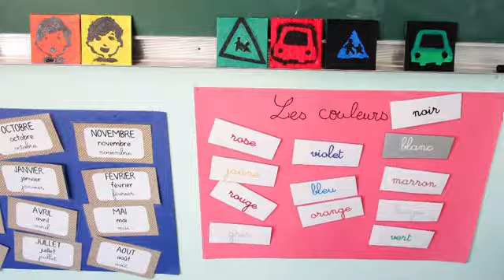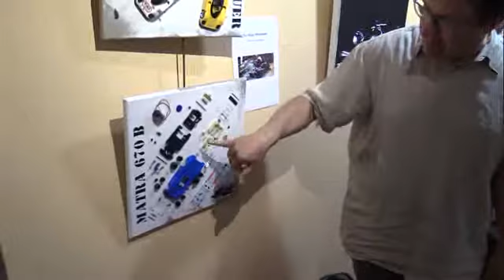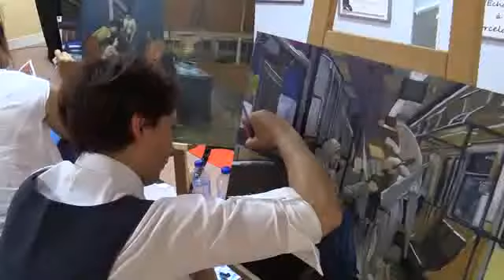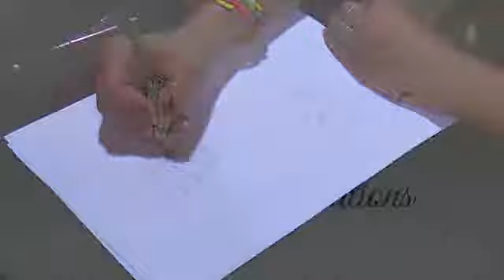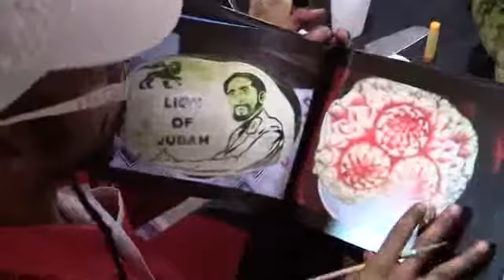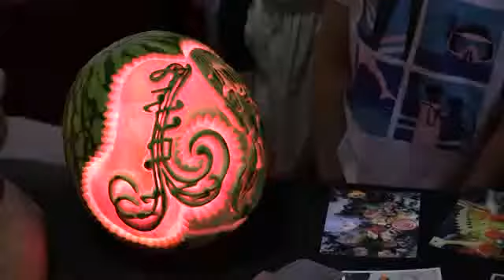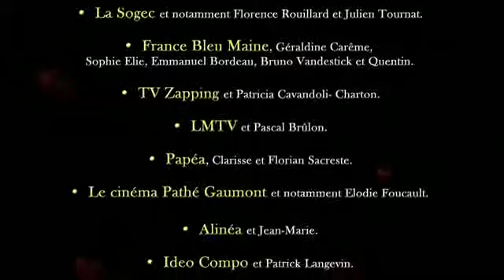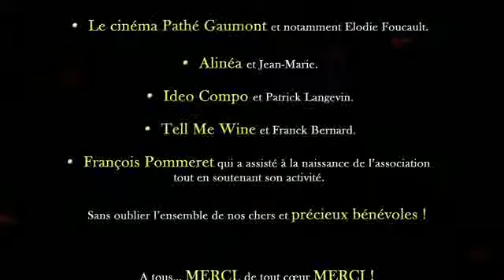Association OsmOsons L'Art au coeur des sens 17 Octobre 2017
L'association OsmOsons favorise le partage artistique au sens large (art musical, peinture, sculpture, art culinaire, floral ...).
Le film "L'Art au Coeur des Sens" réalisé par la section photo-ciné-vidéo de l'ACSAC, donne un aperçu de la dynamique orchestrée!
et la page facebook sont à votre disposition pour en savoir plus ...